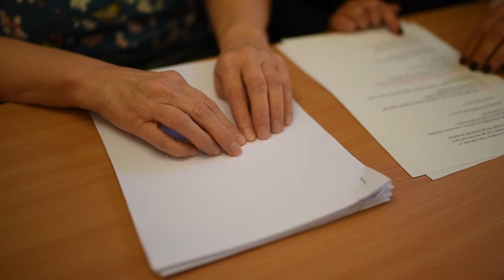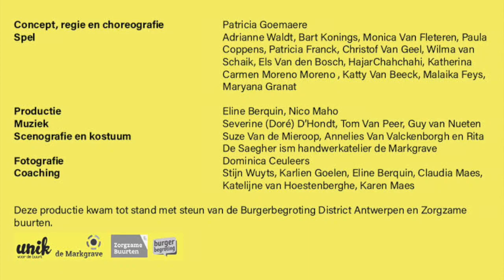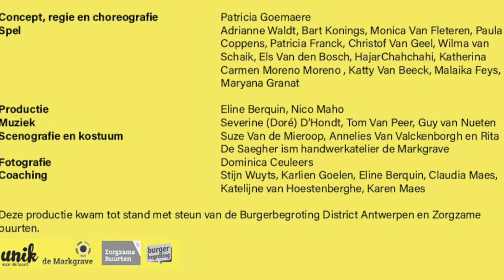Ervaringstheater 'Geef me je ogen'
Een filmpje van het maakproces en de ervaring van de spelers van het ervaringstheater gemaakt door Eline Berquin.  Het ervaringstheater werd gespeeld in maart 2023. De regisseur Patricia Goemaere werkte samen met 5 volwassenen met een visuele beperking en enkele buurtbewoners. Deze voorstelling was een samenwerking met buurthuis Unik. Deze voorstelling kon tot stand komen met steun van Zorgzame buurten en de Burgerbegroting.